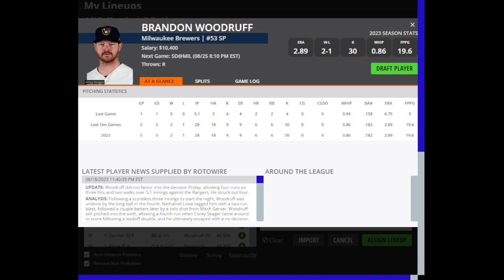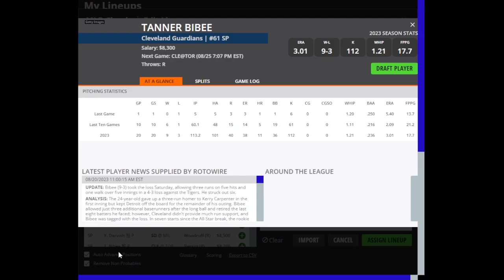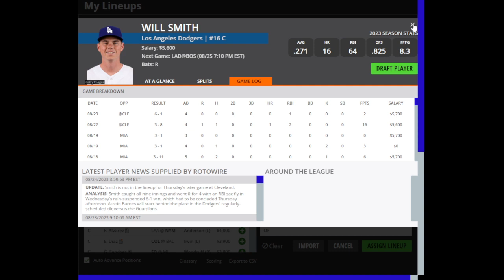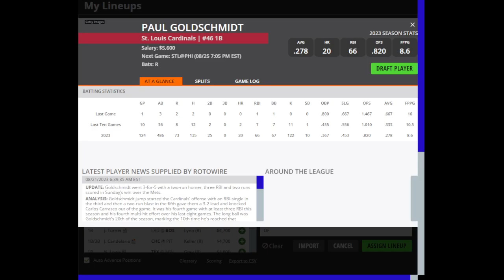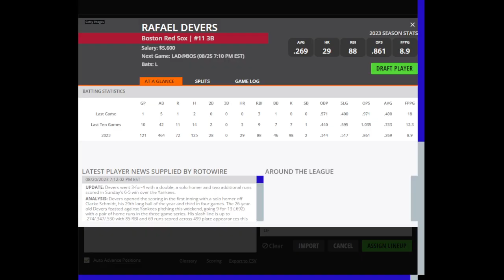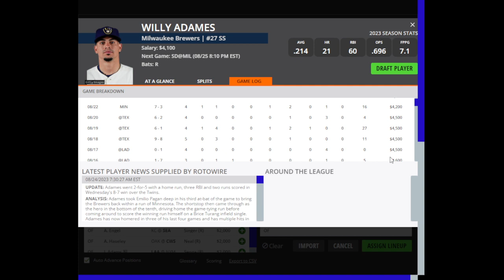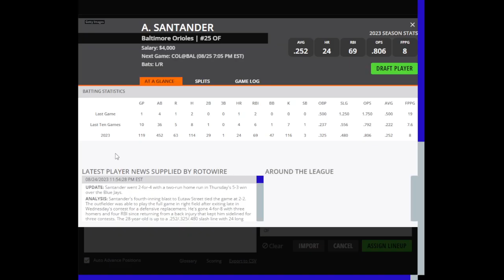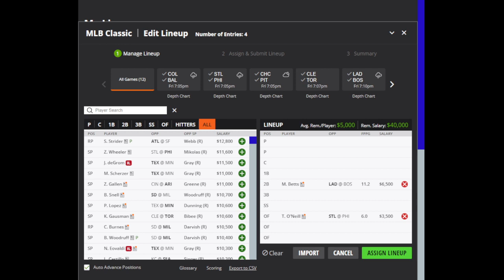Dreams Top Picks MLB DFS Today Main Slate 8/25/23 Daily Fantasy Sports Strategy DraftKings